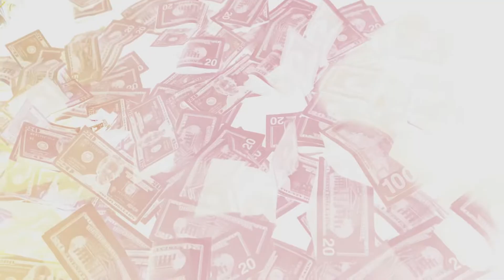Official Music Video: MASK UP-STUNNA 500 ft. Ray Bandz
Music Video
Rap Music
Hip Hop Music
Rap Artist
New Rap Artist